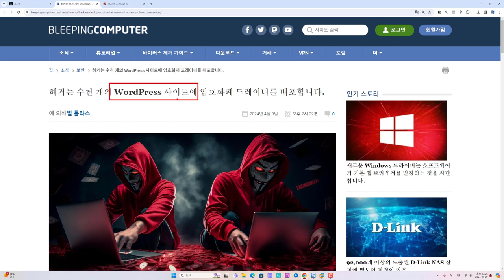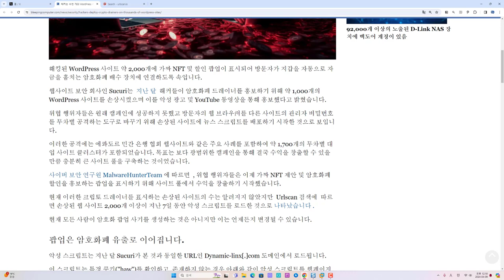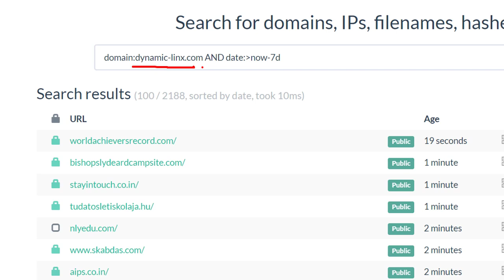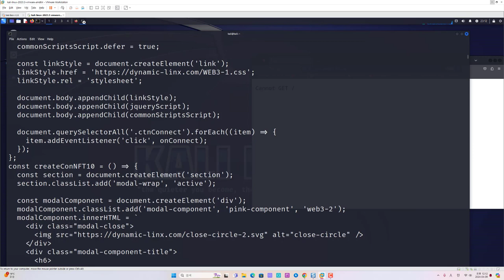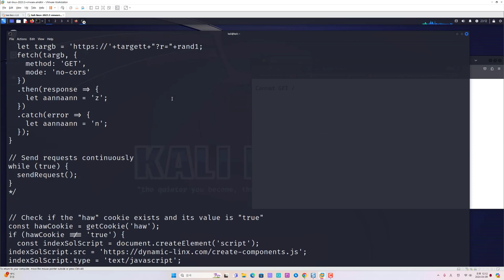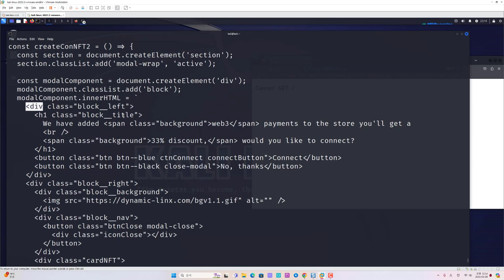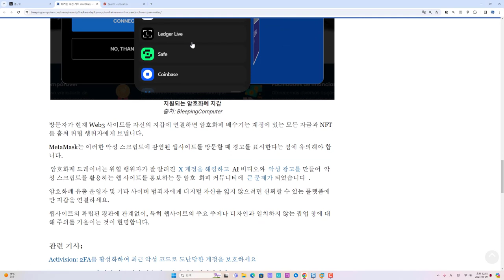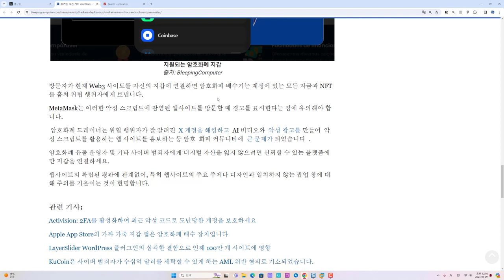보안동향 - 워드프레스 해킹 후 코인 지갑 피싱 사이트 유도 사례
보안프로젝트 ) 에서 제공하는 IT 강의입니다. 이번 강의 주제는 "보안동향 - 워드프레스 해킹 후 코인 지갑 피싱 사이트 유도 사례 " 입니다.  워드프레스는 플러그인 취약점이 다수 존재하여 해킹이 많이 이루어집니다. 최근에 코인 시장이 활발하면서, 코인 지갑 피싱 사이트도 많이 등장!!